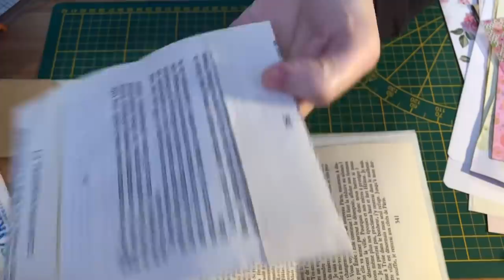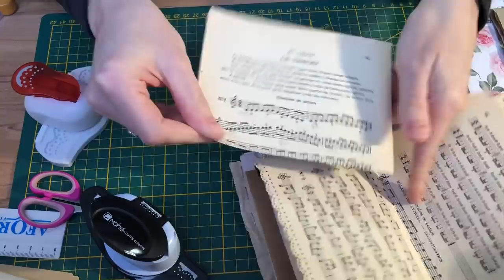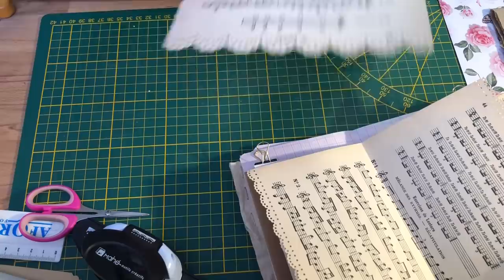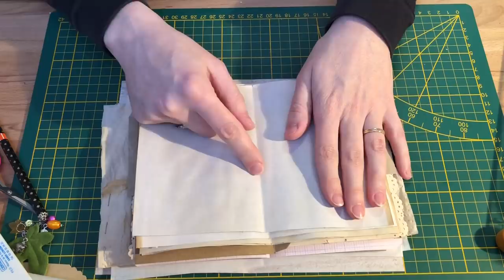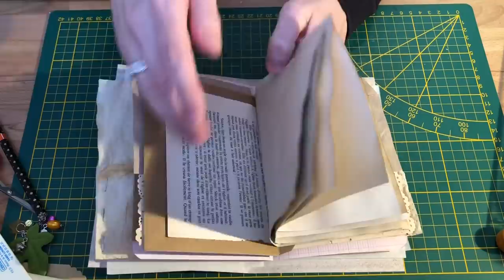Junk Journal #3 Comment former les livrets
Coucou !!!
Bizouilles